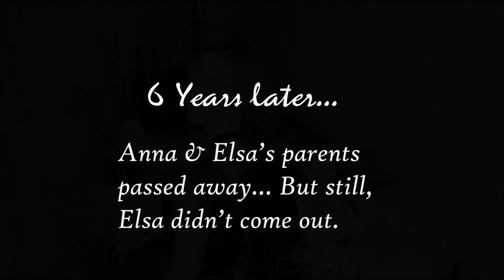[Disney] Frozen(겨울왕국) - Do you want to build a snow man? -Anna, Kristen Bell_ cover by A-ming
제가 너무나 좋아하는 겨울왕국의 노래를 해보았어요:)
말도 안되게 5살,9살이 되어보았지만... 그렇게...봐주실거죠??♡
세번의 변신 기대해 주세요:)
뒷부분 호야 특별 영상 놓치지 마세용^^♥